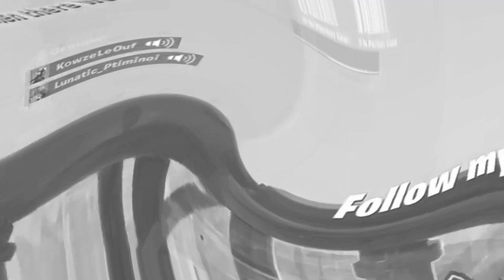1vs1 contre un "RAGEUX" qui veut M’ÉCLATER sur FORTNITE ! (Je le pioche 2 fois 🤣🥵)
PALLIER BONUS
PALLIER GRATUIT
ETOILE SEMAINE 7
PALLIER GRATUIT SEMAINE 7
SKIN SUPERPRODUCTION
PALLIER 100 FORTNITE
COMMENT ÊTRE PALLIER 100 RAPIDEMENT
XP RAPIDE FORTNITE
XP MAXIMUM FORTNITE
LEVEL MAXIMUM FACILE
2 NOUVEAUX SKINS
SKINS SECRET
TOMBER CONTRE DES JOUEURS NUL
FCODE PSN GRATUIT
CODE PSN POUR V-BUCKS
SHOP GRATUIT
FUTURE SHOP
Fortnite top 1
Fortnite fr
GAMPLAY FORTNITE
FORTNITE SOLO
FORTNITE SHOP
L'HOMME LE PLUS NUL DE FORTNITE
AVOIR TOUT CE QU’ON VEUT DE 20€ PSN
GRATUIT
CONCOURS FORTNITE !
SHOP FORTNITE
SKIN GALAXY
TILTED DETRUIT
SAISON 1 CHAPITRE 2 GRATUIT
CODE PSN GRATUIT

saison 1 chapitre 2 FORTNITE
DEFIS V-BUCKS
SKIN EDITION LIMITE
V -BUCKS FREE
SKIN LEGENDAIRE GRATUIT
V-BUCKS GRATUITS
SKIN GHOOL
SKIN GALAXY
AVOIR LE SKIN GALAXY
ROYALE BOMBER
SKIN ULTRA RARE
ZARTEK
ZARTEK fortnite
FUSION COMPTE FORTNITE
saison 1 chapitre 2 v-bucks infini